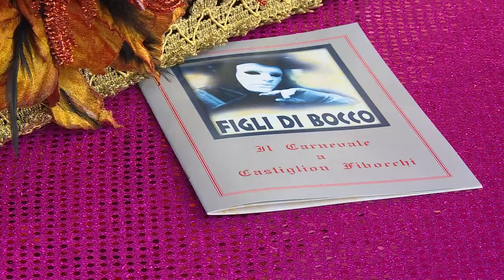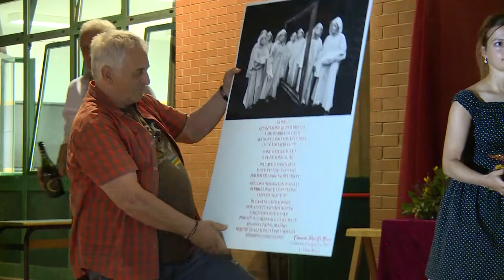Chiusura anno carnevalesco dei Figli di Bocco con la classifica finale del 12° concorso fotografico.